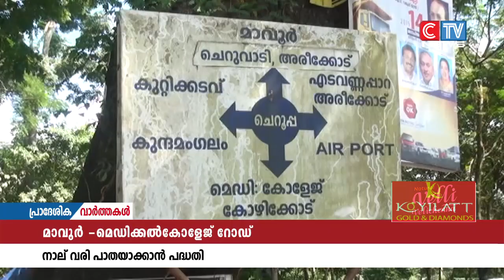മെഡിക്കൽ കോളേജ് മുതൽ മാവൂർ വരെയുള്ള റോഡ് നാലുവരി പാതയാക്കാൻ പദ്ധതി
മെഡിക്കൽ കോളേജ് മുതൽ മാവൂർ വരെയുള്ള റോഡ് നാലുവരി പാതയാക്കാൻ പദ്ധതി. ഇതിന്റെ ആദ്യഘട്ടമായി നടക്കുന്ന സർവേയും സ്ഥലപരിശോധനയും പൂർത്തിയാകുകയാണ്.